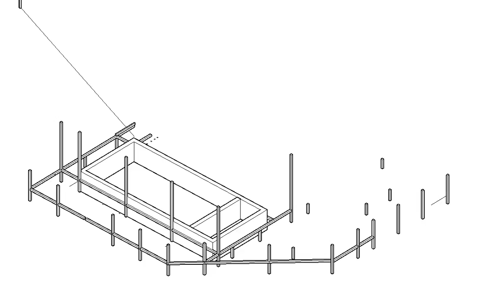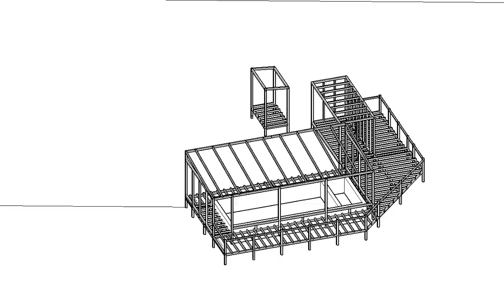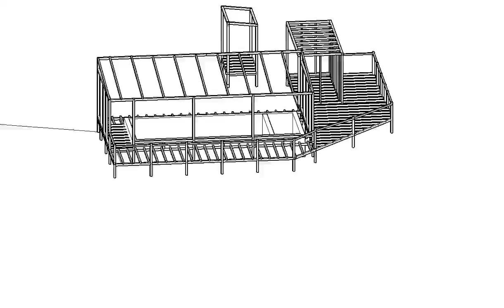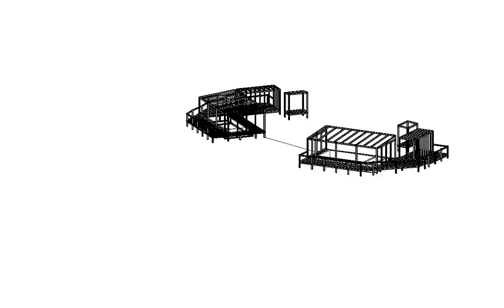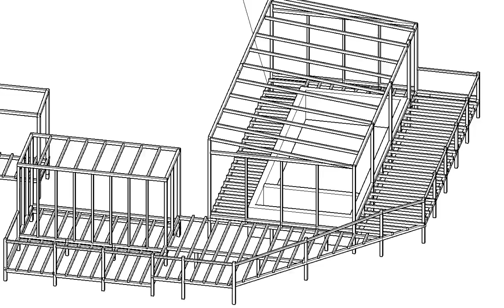수영장 비가림과 데크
수영장 방풍시설 구조